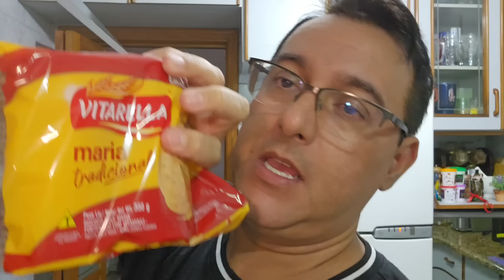NÃO TEVE JEITO, TIVE QUE PEGAR COM UM SAQUINHO MESMO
Vlog. No vídeo de hoje mostro que está aparecendo muitas baratas aqui em casa. Respondi perguntas e dúvidas dos amigos inscritos. Vou precisar aumentar a memória ram do meu notebook. Tomei café da noite.